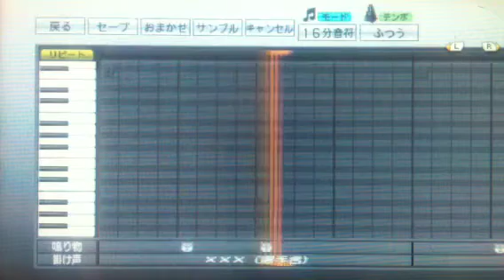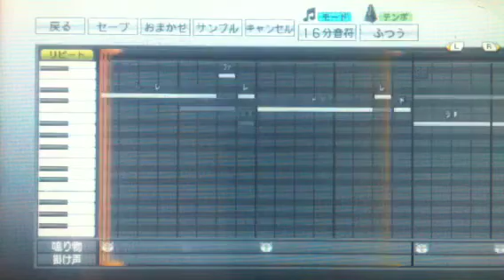【応援歌】2010広島チャンス編（プロスピ）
高校生のbayfield2003による応援歌メドレーです！今までの実績は応援歌作成数1000曲、作曲数200曲以上！Twitterは @bayfield100 。